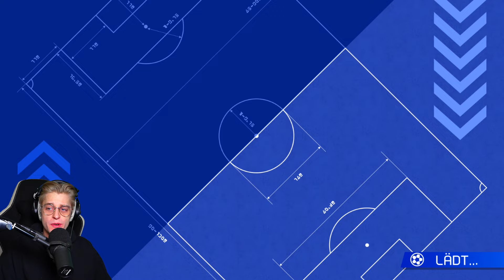ERSTER SIEG gegen Nationale Champions! Inazuma Eleven Victory Road Beta Nintendo Switch Part 2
► Paper Mario 2 für Switch kaufen*
► Luigis Mansion 2 HD